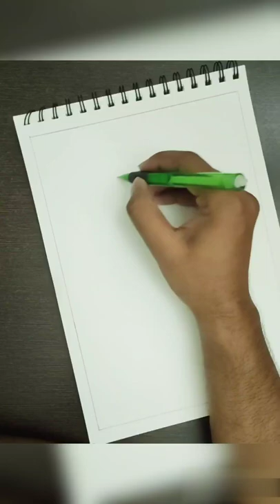DRAGON BALL SUPER | Parigna Pandya Shah remagined as an anime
Parigna Pandya Shah is voice actor of Videl(Wife of Gohan) . She is Amazing. But she is also voice actor of two amazing character. See the video to know about them.
So enjoy the ANIME PORTRAIT.
I know I Am on a Madness to draw portrait of voice actors of DBS. And I Love it🥰🥰

Enjoy the portrait. Feel fee to abuse me about any flaws in my art. Thank you